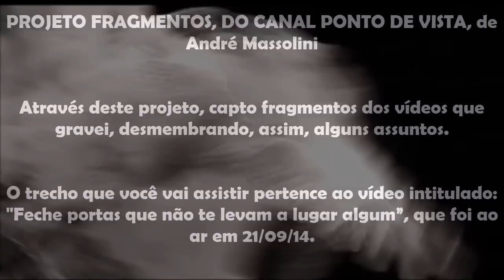André Massolini - Coloque ponto final nas situações de sofrimento!